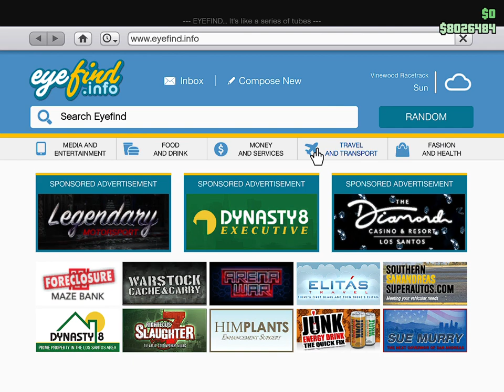GTA V Diamond Casino & Resort